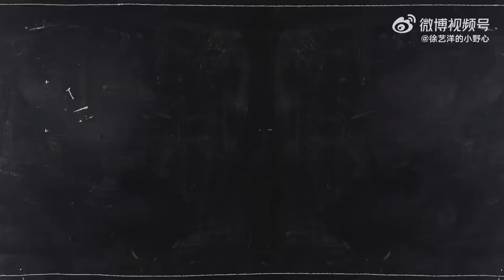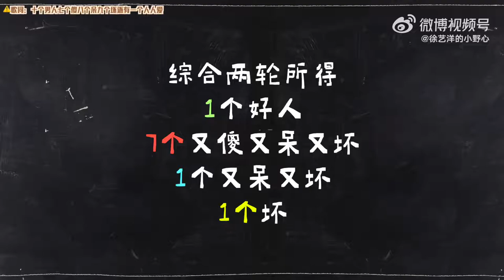220412 Xu Yiyang VLOG - Talking about Lyrics from 姐姐妹妹站起来 by Matilda Tao